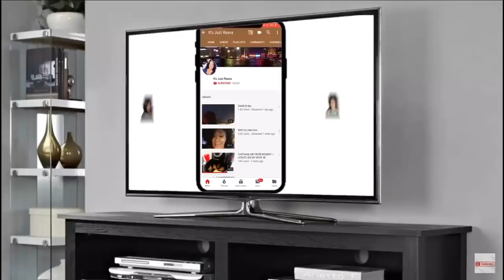TRANSFORMED TINA INTO ME!!!!